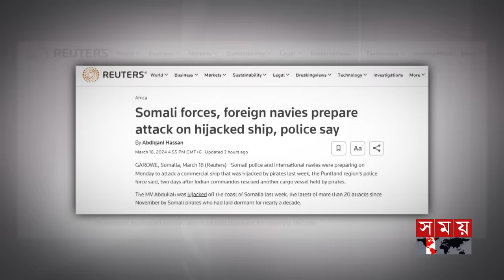বাংলাদেশি জাহাজ উদ্ধারে প্রস্তুত সোমালিয়ার পুলিশ | Somalia Police | Bangladeshi Ship | Somoy TV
Somoy TV: t.ly/Se1z
Somoy TV Bulletin: t.ly/iqIq
Somoy Entertainment: t.ly/3dWC
Somoy Sports: t.ly/iASp
SOMOY TV ISLAMIC: t.ly/zU6a

Somoynews.tv: t.ly/Y7ab
খেলার সময়: t.ly/xJ5H
সময়ের গল্প: t.ly/EW3M
এ সময়ের বাণিজ্য : t.ly/m3ir

Groups:
Somoy TV (Official)✅: t.ly/ajiO
Somoy Entertainment✅: t.ly/8CLh
Somoy Business✅: t.ly/4xaJ